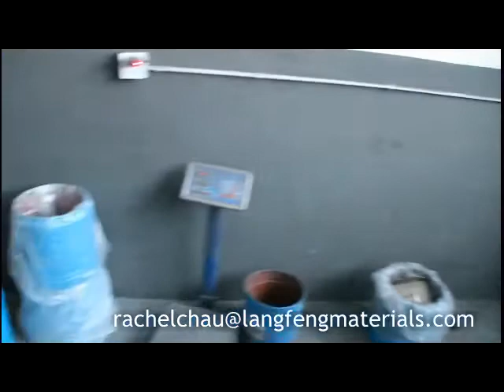zhuzhou factory titanium carbide powder TiC powder zirconium powder sieving workshop site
we are titanium carbide powder and zirconium powder manufacturers since 2009.